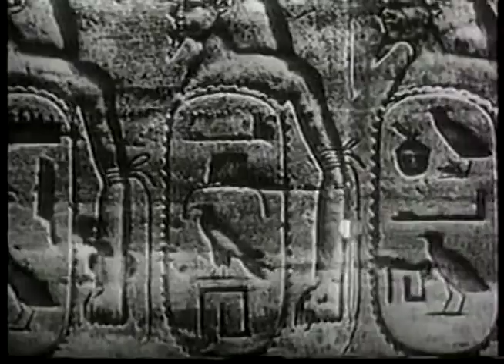Антоний и Клеопатра Осипенко Марковский Боярчиков архив